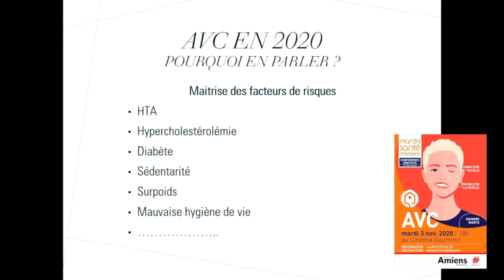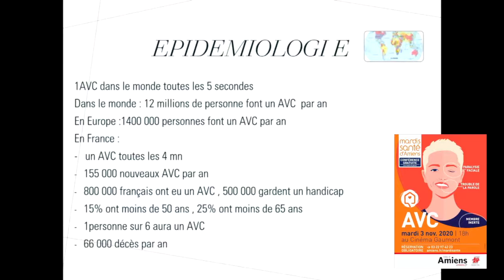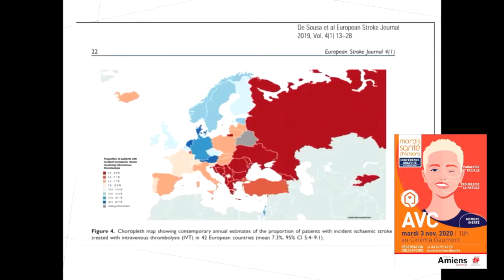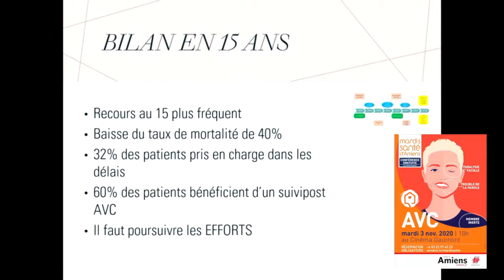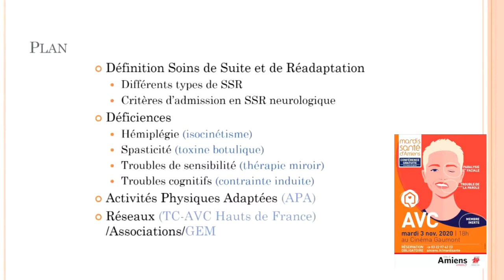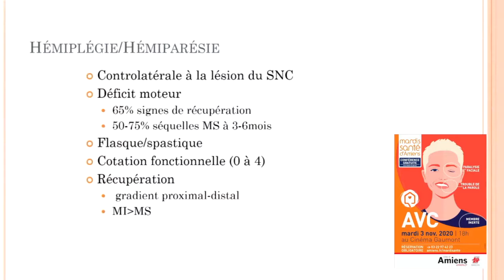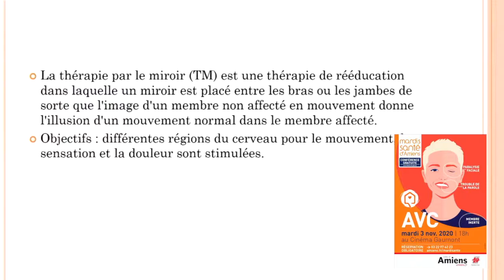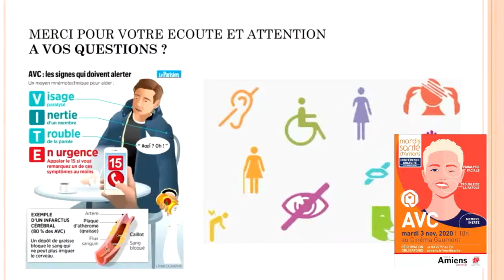Mardi Santé Amiens - AVC, 15 ans de progrès, mais…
Le docteur Chantal Lamy, neurologue au CHU Amiens-Picardie, Paola Pringare, ergothérapeute au CHU Amiens-Picardie et le docteur Valérie Leclerq du centre de rééducation des 3 Vallées à Corbie, répondent aux questions suivantes :
- Qu’est-ce qu’un AVC et comment en être alerté ?
- Quels sont les facteurs à risques d’AVC ?
- Quels sont les progrès dans la prise en charge sur ces 15 dernières années ?
- Que signifie l’acronyme VITE ?
- Pourquoi le 15 plutôt que se rendre aux urgences ?

« L’accident vasculaire cérébral est brutal, brisant tout à coup une vie, une famille » C’est une pathologie fréquente. Elle correspond à un arrêt brutal de la circulation sanguine au niveau du cerveau. Les professionnels de santé saluent les avancées de ces dernières années sur le plan de la prise en charge des patients. Ils considèrent que la priorité n° 1 des professionnels est l'information du grand public.

Malgré ces progrès, l’AVC est l’une des principales causes de mortalité en France, la première pour les femmes avant le cancer du sein. La première cause de handicap acquis de l’adulte, deuxième cause de démence. En France, chaque année, 155 000 nouvelles personnes sont touchées par un AVC et 62 000 vont en décéder.

📍 Les Hauts-de-France présentent les taux de mortalité les plus élevés avec tout particulièrement des taux de mortalité prématurée (décès avant 65 ans) jusqu’à 3 fois plus élevés que certaines autres régions.

Le saviez-vous❓
Les AVC ne touchent pas que les personnes âgées, en effet ¼ des personnes concernées ont moins de 65 ans.